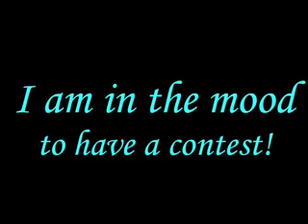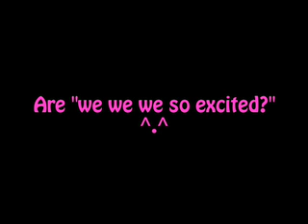My Drawing/CPMV/Comedy CONTEST! (CLOSED)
Read information carefully.
Here is my penguin picture if you are doing a drawing:
CONTEST ENDS SATURDAY 9TH OF JULY!